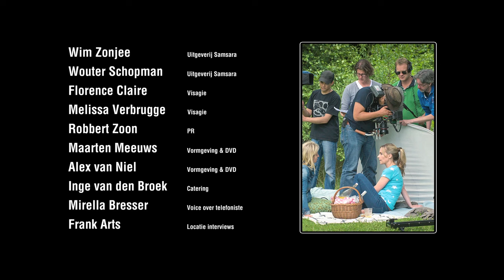Alles over Niets - film over nondualiteit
- Alles over niets is een film van Nederlandse makelij en nodigt je uit de dagelijkse ratrace los te laten door een geheel andere zienswijze op het leven. Deze eeuwenoude filosofie uit India heet nondualiteit en is omarmd door o.a. Albert Einstein, Eckhart Tolle en Ramana Maharshi. Wanneer je wordt geraakt door het inzicht, kan alles in je leven ingrijpend veranderen... terwijl daar niets voor hoeft te veranderen.